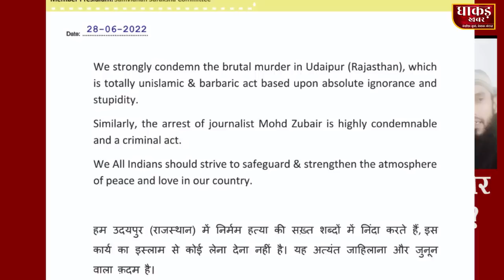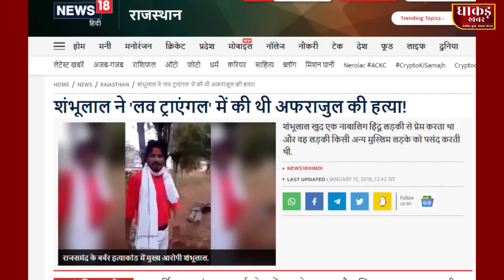राजसमंद par Khamosh rahne wale उदयपुर में मुसलमानों ko bana rahe निशाना